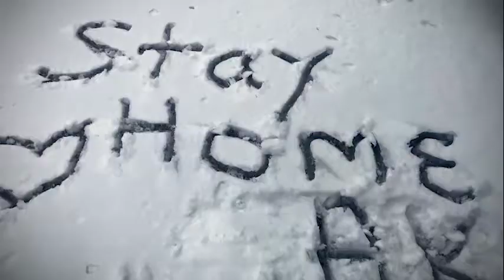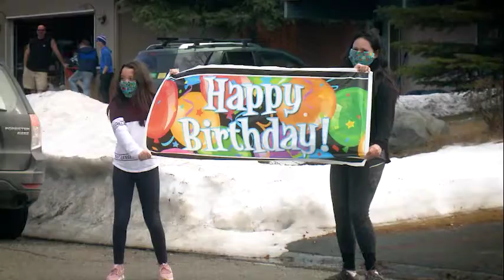Still Writing Our Story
Copyright KTUU